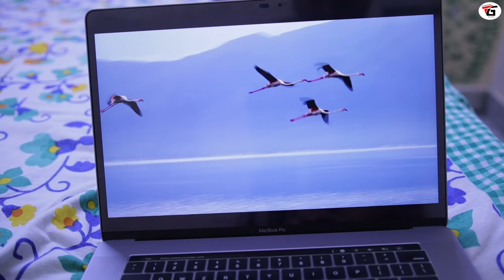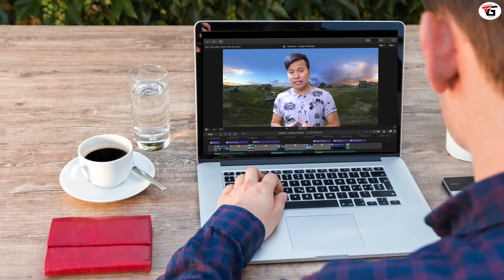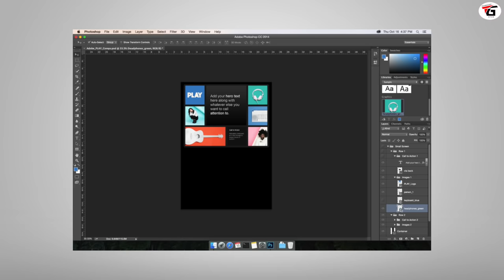आखीर Apple Macbook Pro क्यों ख़रीदते है लोग 😳😳??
Real Reason Why People Buy Apple Macbook Pro although it very expensive and You Can Buy Two new Windows Laptop with same Configuration well in this video i have shared my real life experience after using macbook pr ,o why macbook pro laptop is very expensive  all information in hindi & urdu.

jaisa ki aap sabhi log jante hai apple ka jo laptop hote hai ya computer hote iMac Ya fir Macbook Pro Bahot hi mahenge hote hai to kabhi sochja aakhir kyo hote apple ke product itne expensive kya khasiyat hoti hai inki kyo log kharidate hai apple k product chahe iphone ho ya fir laptop ya fir imac ho well is video me mene sari jaankari share ki hai aur bataya hai ki logo ko apple ke mahenge product kharidana kyo accha lagta hai kyo kharidate hai log puri jaankari hindi mein.

Manoj Saru